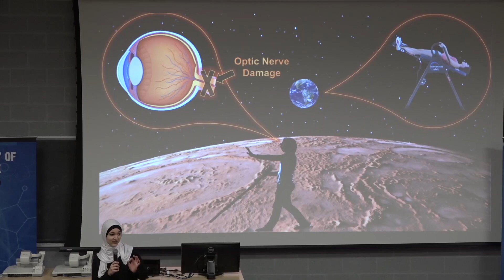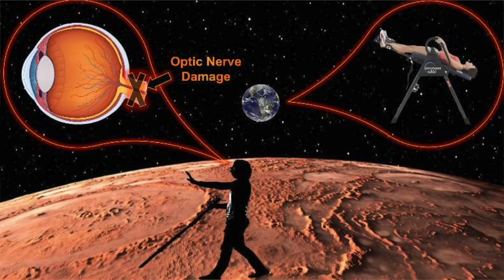2020 University of Waterloo 3MT Finalist: Yara Mohiar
Presentation Title: The Pressures of Space Exploration

Yara Mohiar, School of Optometry and Vision Science, Faculty of Science gives her Three Minute Thesis (3MT) presentation.